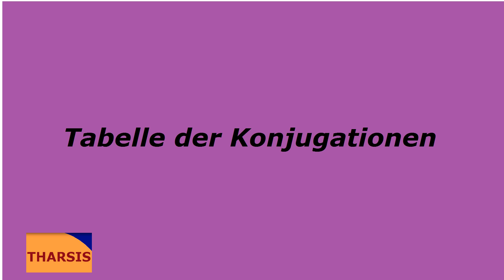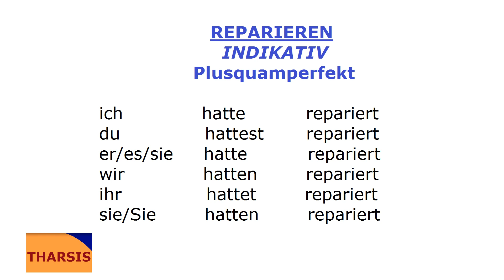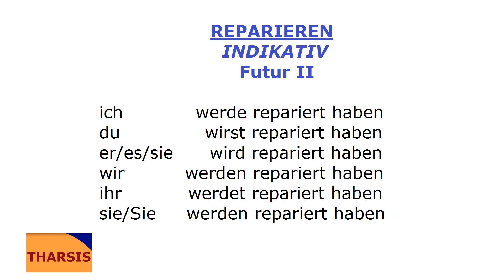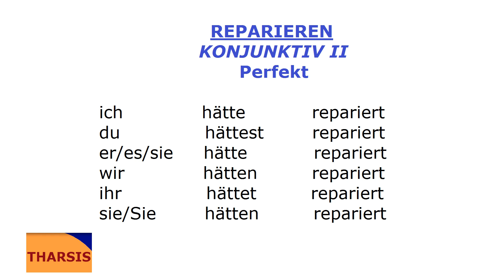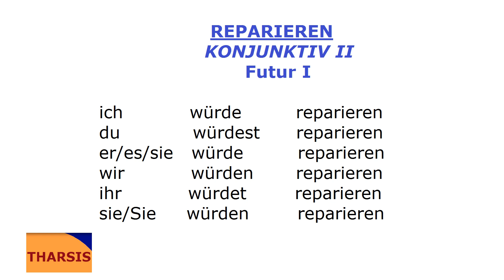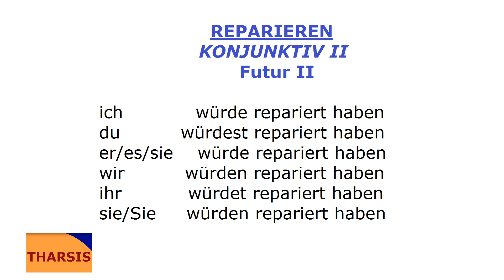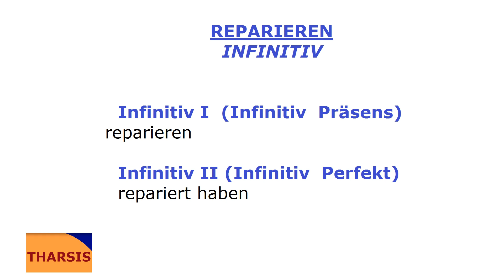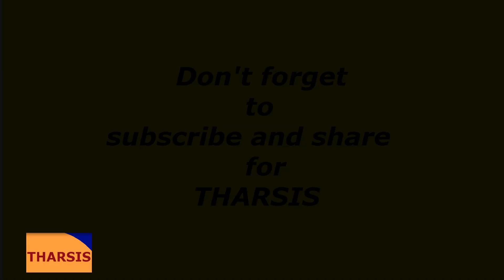Deutsch mit Musik/reparieren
Tabelle der Konjugationen/reparieren